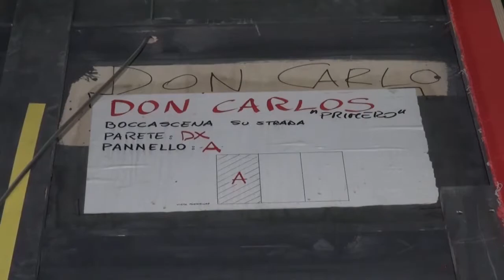„დონ კარლოსის“ სასცენო დეკორაციები